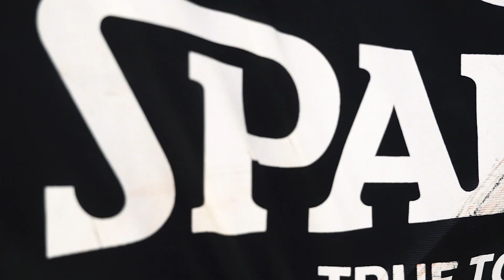🏀 Des Hacmen (plus ou moins) à l’aise dans leurs baskets !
Ce mercredi matin, histoire de casser la routine, les Ciel&Marine se sont entraînés au BCMO, sur les terres du STB ! Et eurent l’occasion de partager le ballon avec quelques Thomistes.